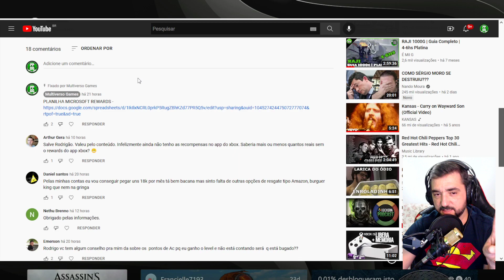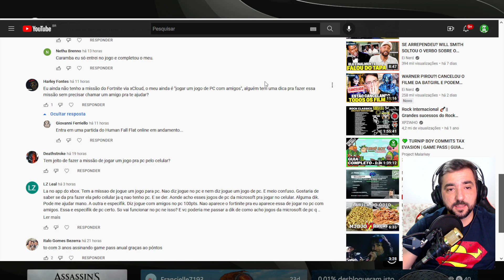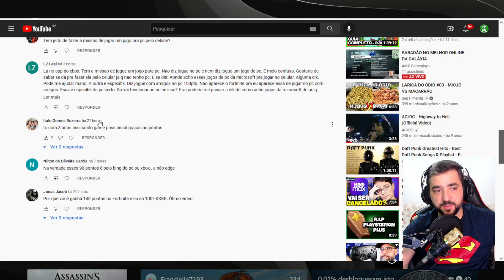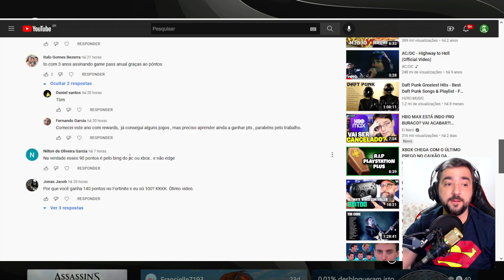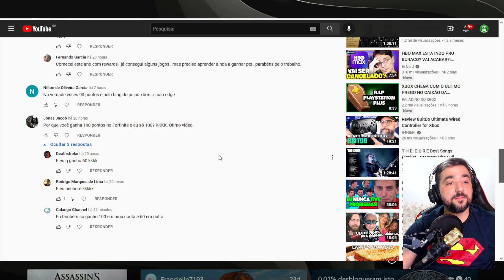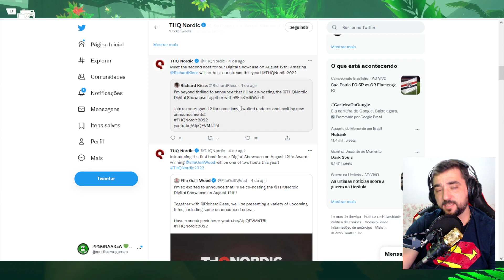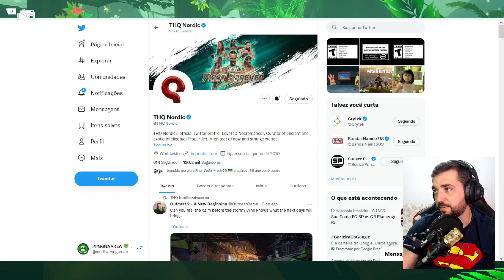FAZENDO MICROSOFT REWARDS - ROTINA e COLOCANDO AS CONQUISTAS EM DIA !